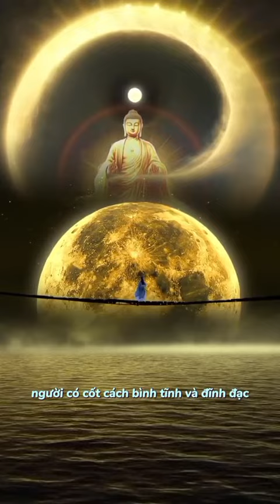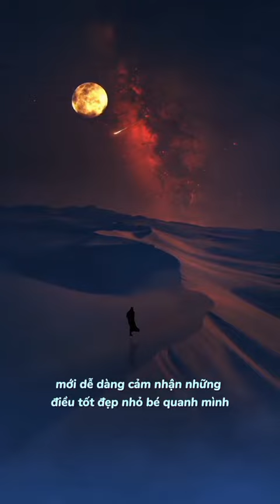Dù huy hoàng đến đâu cũng cần đến sự tĩnh lặng trong tâm hồn